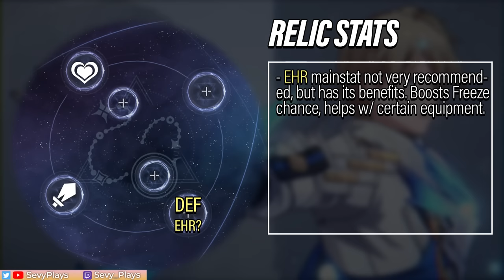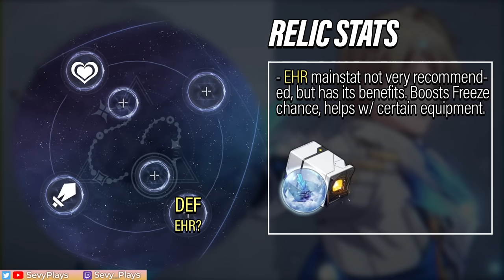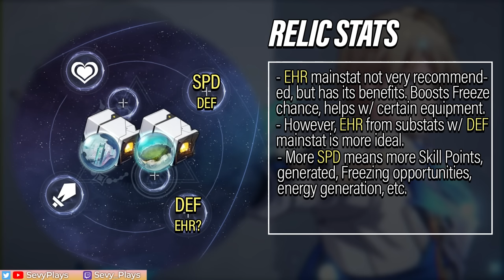GEPARD FULL GUIDE: How to Play, Best Relic & Light Cone Build, Team Comps | Honkai: Star Rail 1.0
Gepard is a 5-star Ice Preservation character with premium shield support, freezing and tanking abilities. This full Honkai: Star Rail Gepard guide discusses his abilities, traces, gameplay tips, eidolons, best build, relic stats and sets, light cones, and team comps.

Timestamps
0:00 Gepard Build Guide
0:22 Kit, Traces, Gameplay Tips
5:51 Traces Priority
6:36 Eidolons
7:43 Relic Build - Stats
9:57 Relic Build - Best Sets, Planar Ornament
11:08 Best Light Cones - F2P to 5-star
14:16 Team Comps

They're a great database for info, tips, and guides about everything Star Rail (and other games)!

Music
Honkai Star Rail OST (Hoyomix)